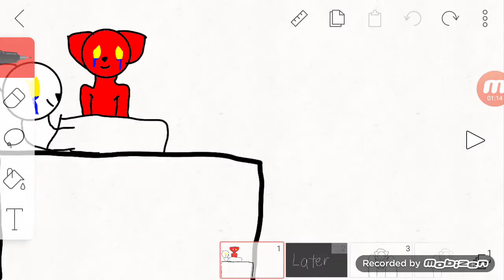Sad story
I think this is a sad story but I don't know about you guys say this is a sad story if you think its a sad story in the comments